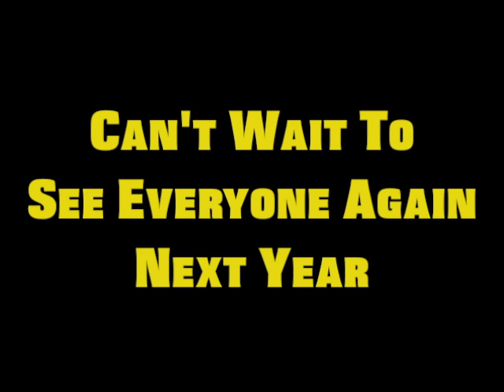Fiction Goes To CTcon 2013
My Pics And Misadventures At This Year's Connecticon!
I had such a blast this year and I can't wait to see everyone again next year.

Music Used

Kawaita Sakebi by Field Of View

To The Beginning Instrumental by Kalafina

Crow Song by Girls Dead Monster

Ringo no E no Ue no Rakugaki by Yoshimori Makoto